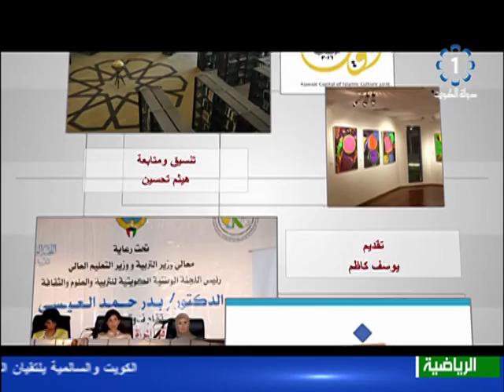برنامج اجندة ثقافية 2016/1/12